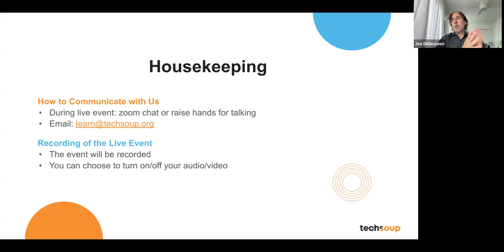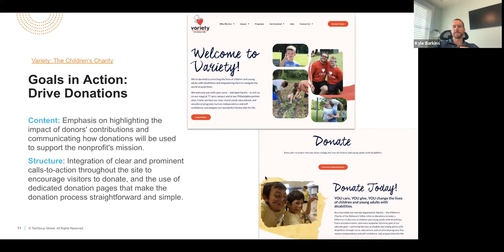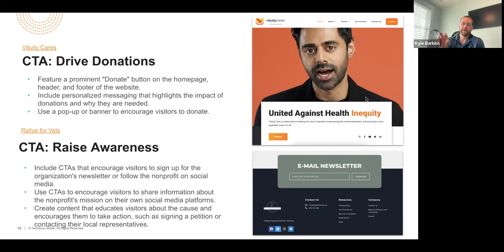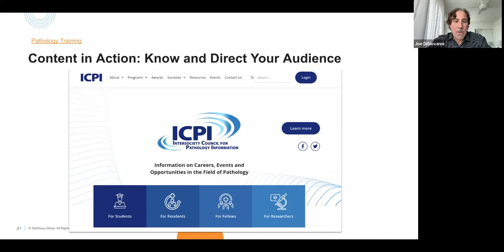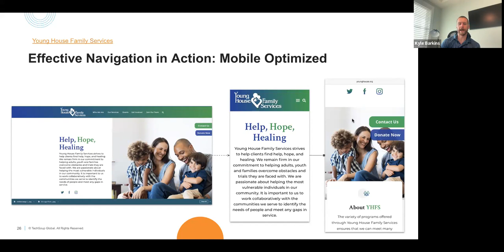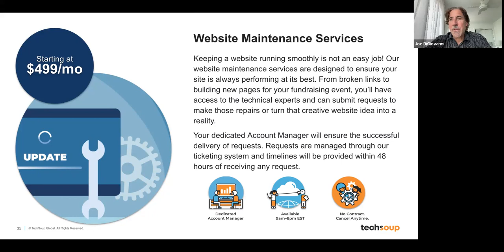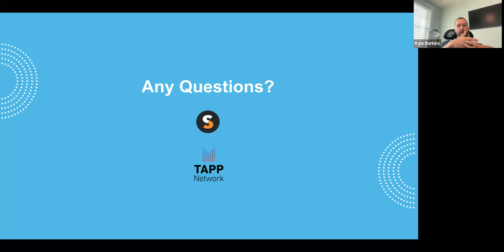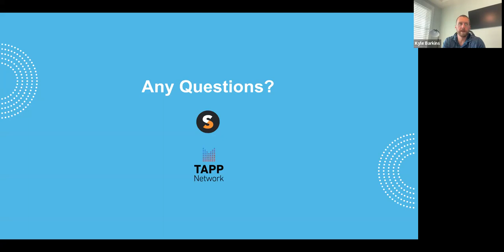How to Leverage Your Website to Achieve Your Organization's Goals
In this webinar Co-Founders of TappNetwork share how to determine your organization's top goals, identify how your website can be used to achieve your goals. and more.